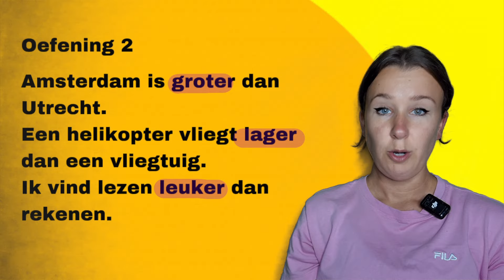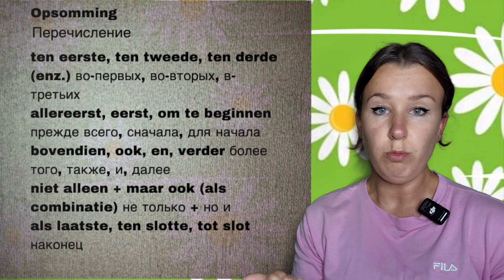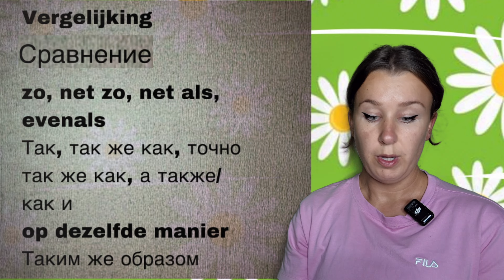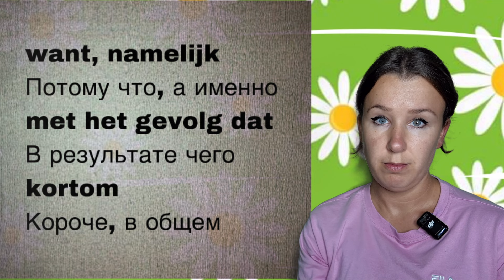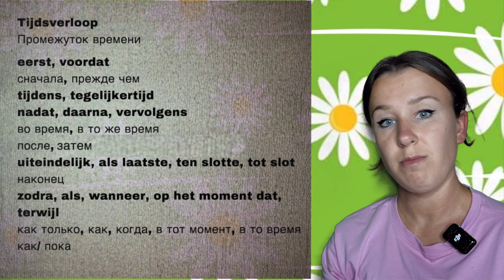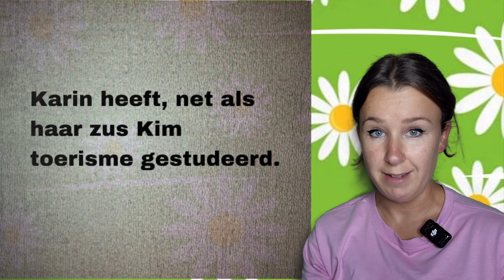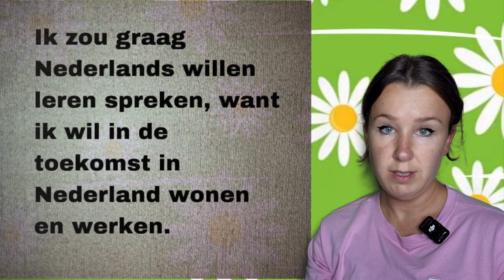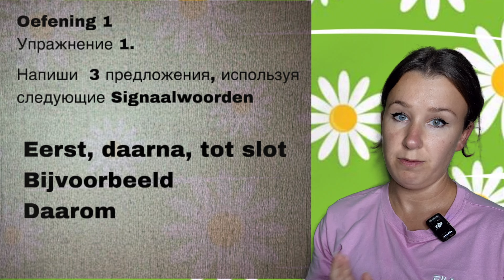Нидерландский язык с нуля. Слова-связки. Урок 39.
Давно хотел(а) учить нидерландский язык не выходя из дома? Специально для тебя мои уроки Нидерландского языка с HOLLAND and Me!
В сегодняшнем уроке ты узнаешь много слов-связок, которые помогают строить сложные предложения.

Понравилось видео?
🌷напиши комментарий
🌷делись видео с друзьями